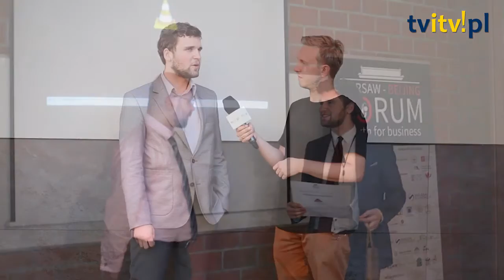Z Łomży do Chin... Krzysztof i studenci czekają na głosy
O projekcie głośno było od samego początku powstawania projektu, rozmach trzeciej edycji zaskoczył nawet organizatorów. To jeden z największych tego typu projekt w Europie i jedyny w Polsce, który w kierunku polsko-chińskiej współpracy osiągnął tak wiele w ciągu 3 lat działalności, o czym z dumą opowiada prezes organizacji, Krzysztof Florczyk.

Prestiżowym projekcie, który zrodził się w październiku 2013 roku na gruncie Uniwersytetu Warszawskiego i od razu przyciągnął uwagę wielu partnerów, takich jak Deloitte, HSBC czy Polskiego Instytutu Spraw Międzynarodowych. Wszystko to w celu zbudowania współpracy oraz dialogu pomiędzy najlepszymi studentami z Warszawy oraz Pekinu (China University of Political Science and Law w Pekinie).

Koordynuje go Krzysztof Florczyk z Łomży, absolwent I Liceum Ogólnokształcącego, teraz student V roku prawa na Uniwesytecie Warszawskim. Studenci biorą udział w konkursie zorganizowanym przez PZU " Studencki Projekt Roku", aby wygrać muszą zająć pierwsze miejsce. Dlatego zwracamy się do wszystkich czytelników o pomoc. Wystarczy chwila, by wspomóc tą  akcje. Kto wie być może za jakiś czas dzięki Krzysztofowi i studentom z UW zacieśnią się kontakty gospodarcze pomiędzy Polską, a Chinami, a to realnie przełoży się na naszą gospodarkę.

Na projekt można głosować na stronie . Zapraszamy również do obejrzenia rozmowy z Krzysztofem o konkursie i jego pasji związanej z Państwem środka.